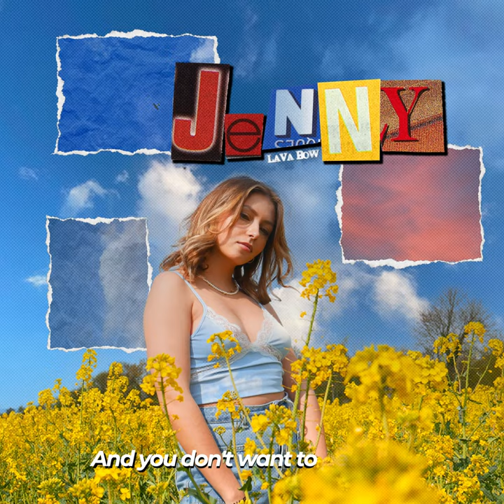LAVA BOW - JENNY [LYRICS]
JENNY (lyrics) // LAVA BOW

Guitars and lead vocals: G.L.H.
Drums: Alex
Cello and backing vocals: Sam
Lyrics: Ferdinand Rexe

Recorded at Cybersound studio

Cover by Matheo  Da Silva Lopes

We would like to thank anyone who helped us to record this song.